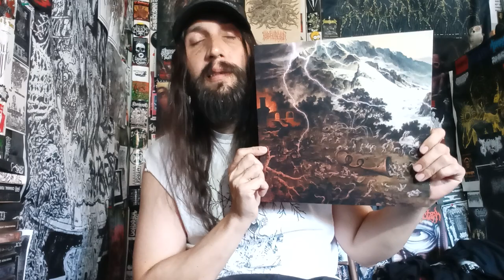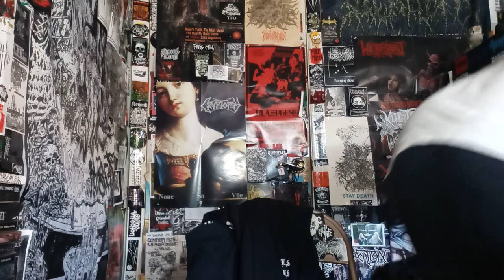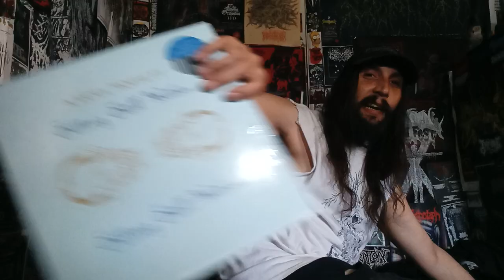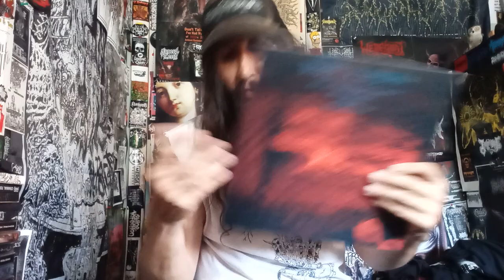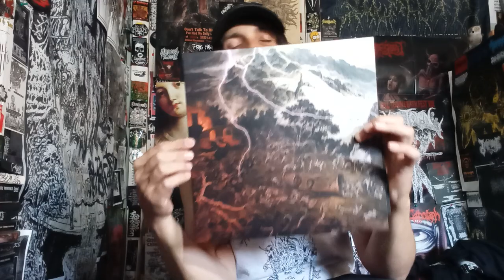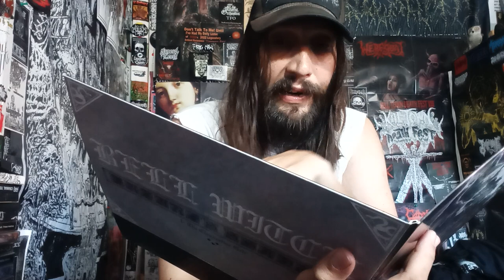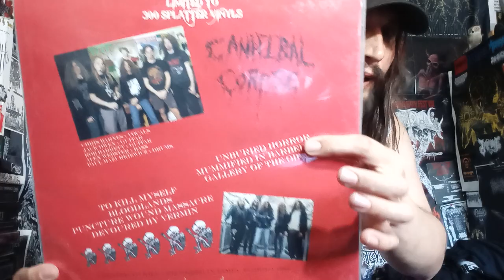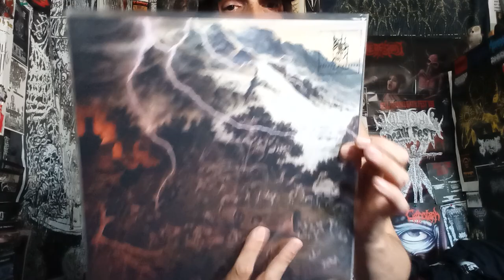Vital Vinyl Vlog First Look/Listen: Bell Witch- Future's Shadow I: The Clandestine Gate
JUST A QUICK LOOK AND LISTEN AT THE DONATED NEW, "BELL WITCH" RELEASE, PART ONE OF A 4+ HOUR ALBUM!! YIKES...

"Nothing's bigger than life. All vastnesses -- expanding space, infinite time -- crouch inside of consciousness. On a historical scale, to say nothing of a cosmic one, the individual human life vanishes, and yet it's the only aperture any of us get into reality. It's barely there, and it's all there is.

That's the paradox Bell Witch drives at. For more than a decade, the Pacific Northwestern doom metal band has sent tides surging over the seawalls of the song form, unravelling conventional expectations about the ways music stations itself in time to absorb a listener's attention. Rather than seek catharsis, the duo's songs heave themselves through time at a glacial pace, staving off resolution in favor of a trancelike capsule eternity. Invoking both boundlessness and claustrophobia in the same charged gesture, Bell Witch cultivates a sense of time outside of time, an oasis inside an increasingly frenetic media culture.

For their new album, The Clandestine Gate, bassist/vocalist Dylan Desmond and drummer/vocalist Jesse Shreibman exploded Bell Witch's bounds. Like 2017's lauded Mirror Reaper, The Clandestine Gate is a single 83-minute track -- a composition that pulses and breathes on a filmic timeframe. It constitutes the first chapter in a planned triptych of longform albums, collectively called Future's Shadow. "Eventually, the end of the last album will be looped around to the first to make a circle," says Desmond. "It can be continuously looped, like a day cycle. This would be dawn. The next one would be noon. The following one would be sundown, with dawn and sundown both having something of night."

Bell Witch began tracing the sequences that would form Future's Shadow in live performance while on tour with Neurosis and Mono. At first, Shreibman and Desmond planned to release each chapter in the sequence as they completed it, touring each album in between. Then, in early 2020, pandemic restrictions forced them to step back from that timeline. Locked out of their rehearsal space, they worked on what would become The Clandestine Gate at a slower burn than any of their previous projects. The album germinated over the course of more than two years, a pace that allowed their music to evolve organically to a state of more focused, grounded minimalism.

While traces of organ and synthesizer hovered over Mirror Reaper and Bell Witch's 2020 collaboration with Aerial Ruin, Stygian Bough Volume 1, The Clandestine Gate drew those instruments closer to the center of its compositions. "We started experimenting with letting more of the elements shine on their own," says Shreibman. The band reunited with their longtime producer Billy Anderson as they began negotiating these new compositional weights. The record begins with an eight-minute organ passage that builds slowly, like the susurrations of dawn, before Desmond's distortion-choked bass cleaves it open. Throughout their new material, Shreibman and Desmond also took the opportunity to implement new vocal strategies. "I wanted the vocals to be more active, rather than being on top of the soundscape," notes Shreibman. On The Clandestine Gate, Bell Witch's twinned voices build off of the chantlike textures of previous records while steering toward more developed melodic lines, structured harmonies, and rhythmic death metal growls.

The expansive scale of Future's Shadow gave Bell Witch more leeway to plumb themes that have long percolated throughout their work. The concept of eternal return -- that time doesn't end and death doesn't punctuate life, but both go on forever in an infinite loop no one can remember -- inflected the development of The Clandestine Gate after Desmond encountered the idea in Nietzche's book The Gay Science. "I read the eternal return concept and was like, 'oh, yeah, all of our songs have been about this all the while," Desmond says. "Anything could be applied to a cyclical point of view. The sun comes up every morning. Spring comes every year, winter comes every year. Everything has a cycle: a life, a death, an existence, a non-existence."

The films of 20th century Russian director Andrei Tarkovsky similarly supplied a framework for the movements of The Clandestine Gate and Future's Shadow as a whole. Tarkovsky's movies creep glacially, powered by the performances of his actors, which imbue his weathered landscapes with a tumultuous interiority. "

Background Music/Purchase:

Bell Witch- Future's Shadow I: The Clandestine Gate